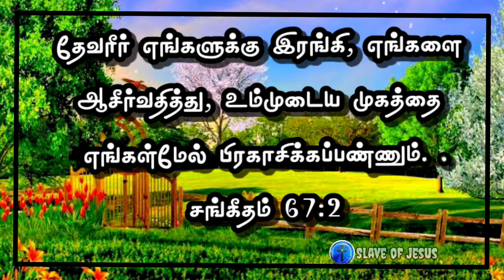இன்றைய வேதவசனம் (10-03-2022), Today's Bible Verse